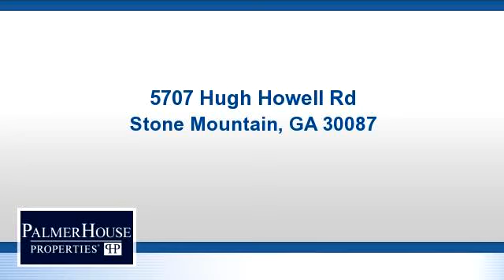Lots And Land for sale - 5707 Hugh Howell Rd, Stone Mountain, GA 30087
BRING ALL OFFERS! One of the last buildable lots in Smoke Rise, home of Smoke Rise Country Club! 1.27 acre lot next to DeKalb County park and across from Smoke Rise Charter Elementary. Community benefits include optional membership to Smoke Rise Country Club, Smoke Rise Community Association, and 3 nearby swim / tennis associations plus complimentary monthly delivery of Smoke Signal community newspaper. Convenient to downtown Tucker, the Village of Stone Mountain, Hwy 78, Stone Mountain Park, 285, and Gwinnett County.

Bedrooms: 0
Bathrooms: 0
Square Feet: 0
Price: $45,000

03/01/2016 10:52:05 pm

Last modified: